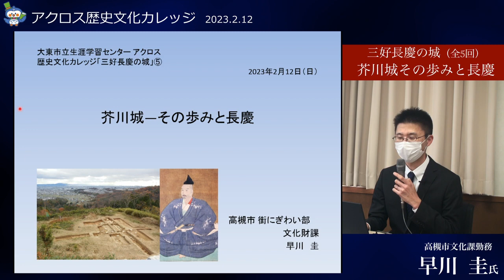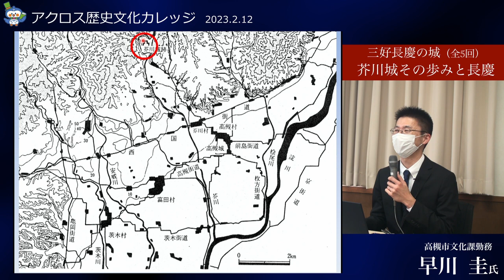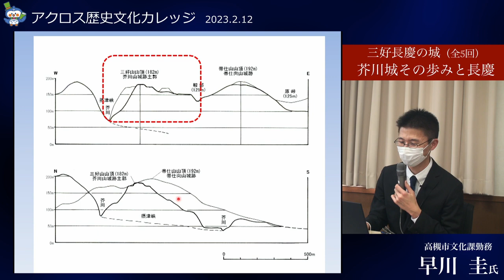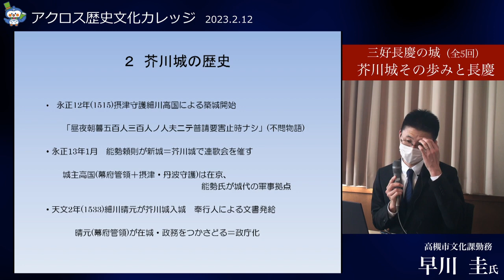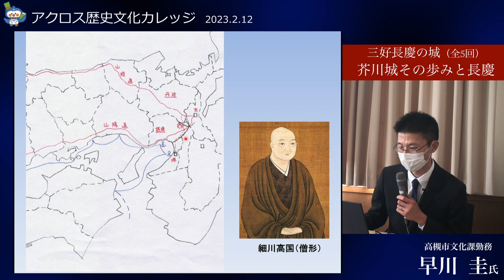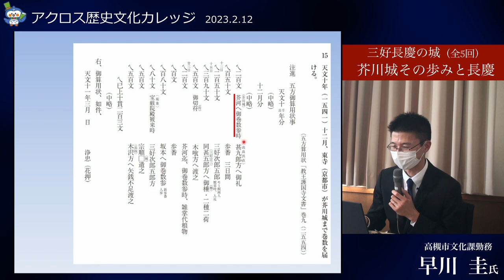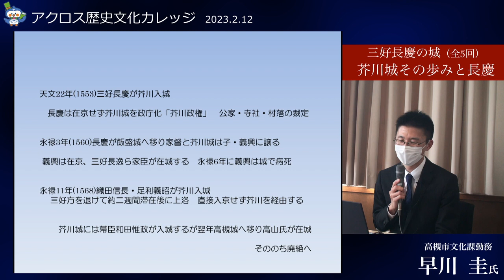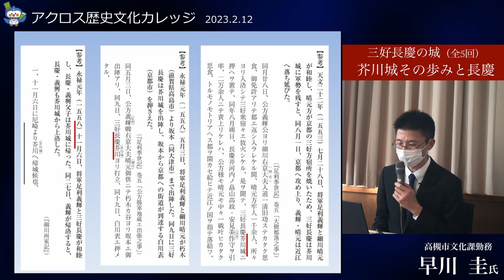第5回・アクロス歴史文化カレッジ 「芥川城その歩みと長慶」早川圭(高槻市文化財課勤務)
⑤ 2月12日(日）
「芥川城一その歩みと長慶」
高槻市文化財課早川 圭

早川圭氏：高槻市文化財課勤務
中世の城館を考古学の立場から研究する。主な著作として「城館遺跡の大型建物遺構について」(『城郭研究と考古学』)、『茶川城跡総合調査報告書』（共著）、『新修彦根市
史』景観編（共著）、『中世城館の考古学』（共著）、『近江の山城を歩く』（共著）ほか。

時間：PM２：００ーPM４：００
場所：大東市立生涯学習センター「アクロス」
アクロス内：4回特別会議室（定員３０名）
大東市立生涯学習センター アクロス